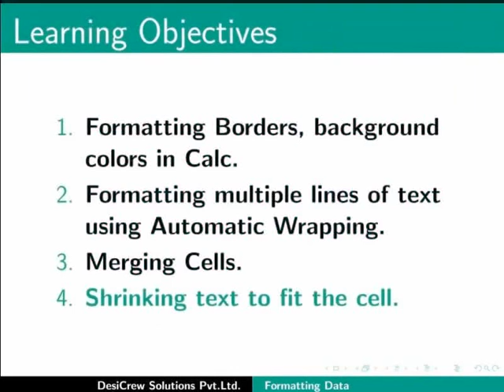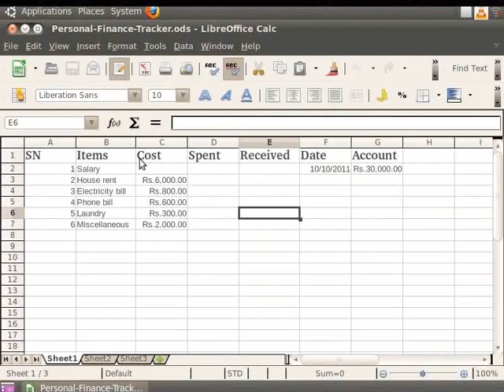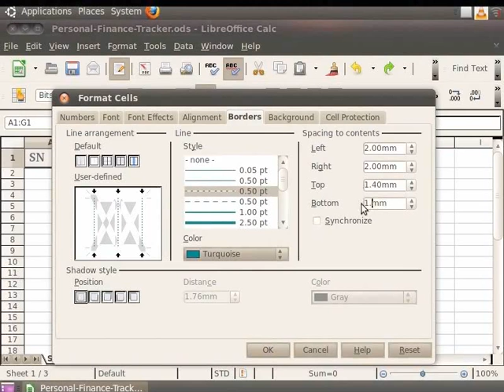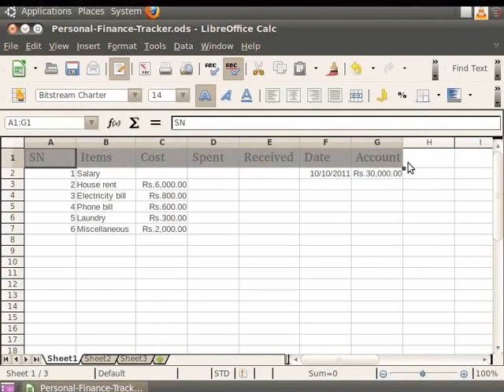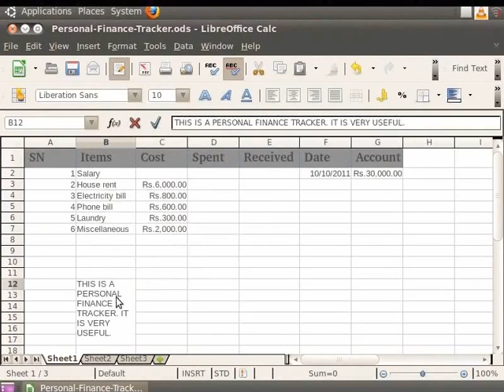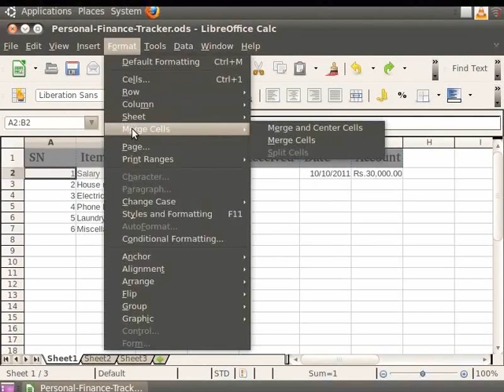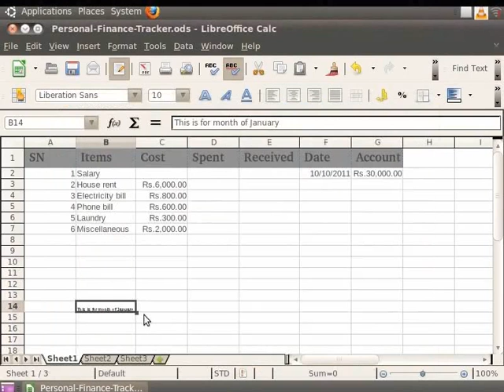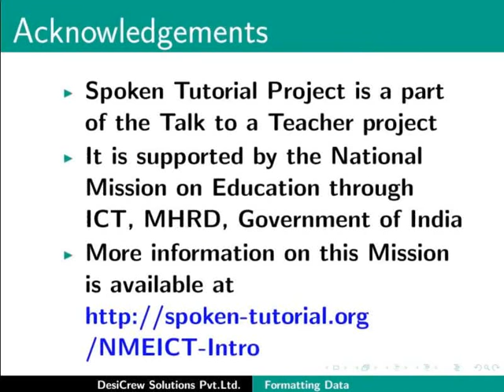Formatting Data - Kashmiri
Formatting Data
Borders, Color, Formatting Text, Increasing Cell Size
Formatting multiple lines of text,numbers,fonts,cell borders,cell background
Automatic Wrapping and Using manual breaks
Merging cells, rows and columns, issues with using merge cells.
Shrinking text to fit the cell